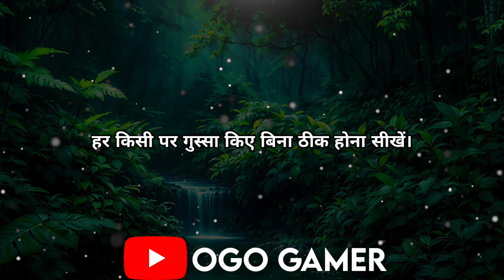Bad Jabits are Like a Comfortable Bed | Once You Learn These Life Lessons